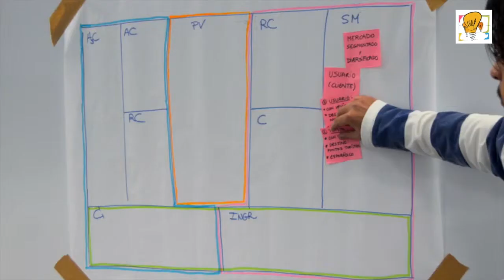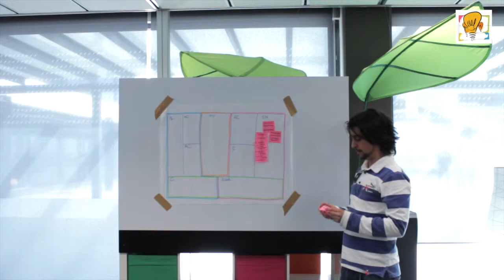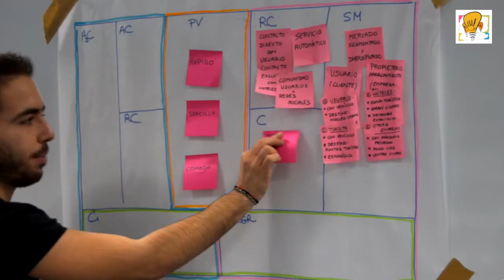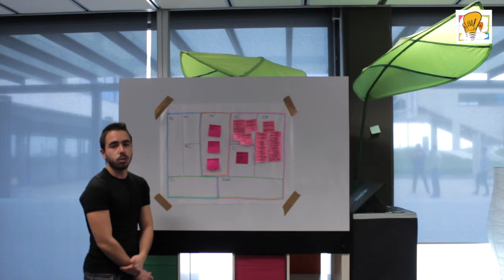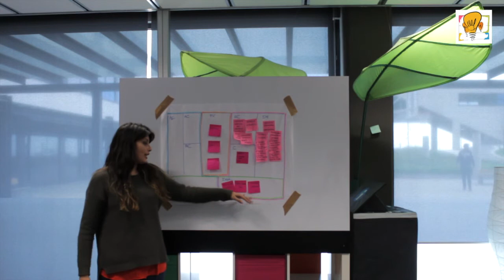Innotools - Canvas (Parte izquierda)